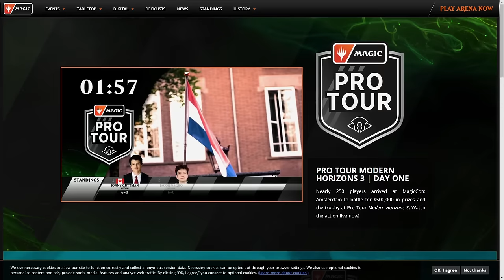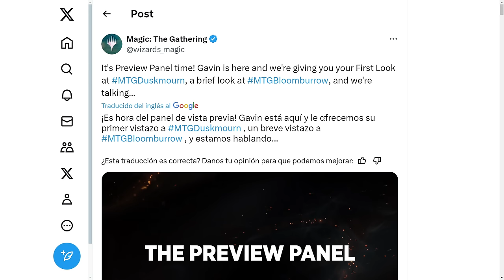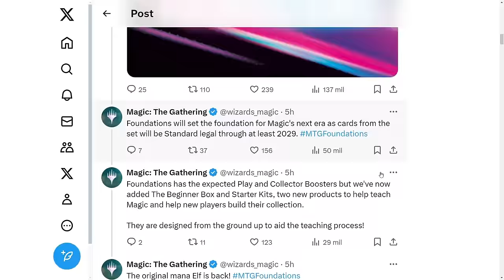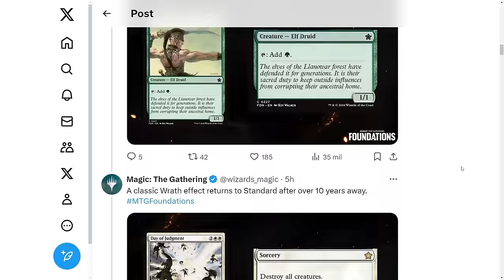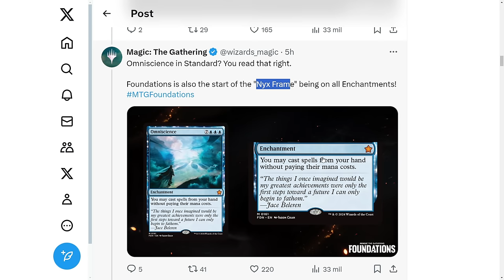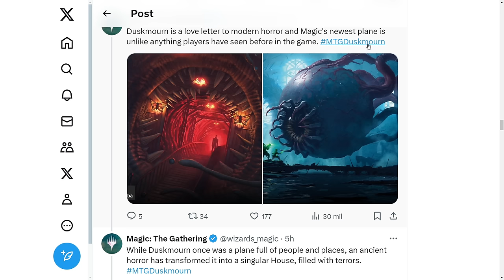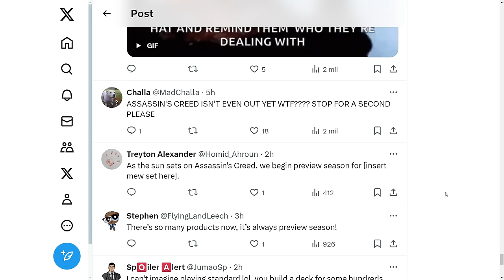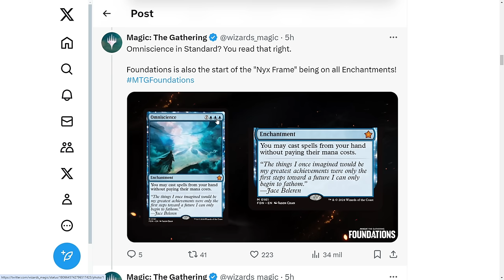ESTO CAMBIARÁ MAGIC PARA SIEMPRE. Magic Foundations